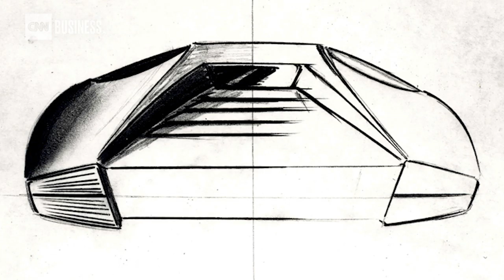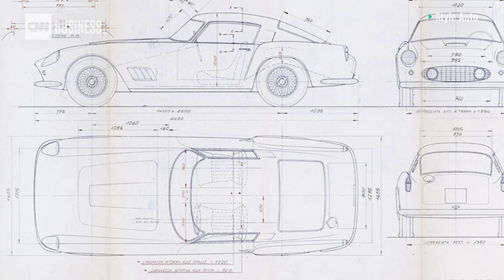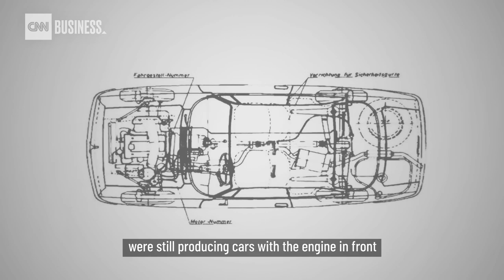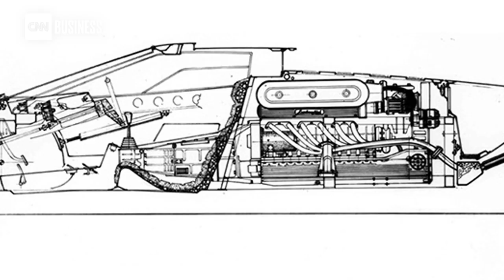How this Lamborghini became the ultimate 80s dream car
The Lamborghini Countach was the first modern supercar. CNN Business explains why it was a revolution in design, and how it transformed the company into the ego-centric, elite-only brand we know today.